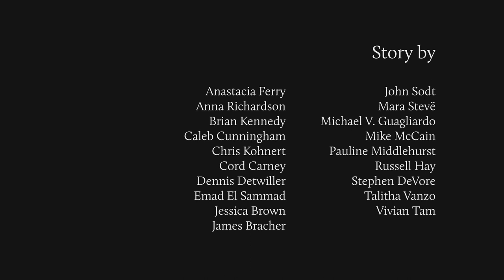Directing Rage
A short horror film for the Seattle 48 Hour Film Horror Project 2014.

Credits:
Cast
Anastacia Ferry as Val
Anna Richardson as Anna
Caleb Cunningham as Sound guy with boom
Chris Kohnert as Chris
Emad El Sammad as Emad
Mara Stevë as Mara
Michael V. Guagliardo as Sound guy without boom
Vivian Tam as Vivian

Crew
Brian Kennedy - Co-Executive Producer
Caleb Cunningham - Composer & boom operator
Chris Kohnert - Production Assistant
Cord Carney - Writer
Dennis Detwiller - Writer
Jeff Tretheway - Stunt Coordinator
Jessica Brown - Editor
Jim Bracher - Director, Co-Executive Producer
John Sodt - Camera operator & Assistant DP
Michael V. Guagliardo - Sound Recordist & Sound Design
Mike McCain - Visual Effects Artist
Pauline Middlehurst - Producer & Locations Manager & Craft Services
Russell Hay - Producer & Director of Photography & Graphic Artist
Stephen DeVore - Assistant Director
Talitha Vanzo - Makeup Artist and Production Assistant
Vivian Tam - Stunt Coordinator